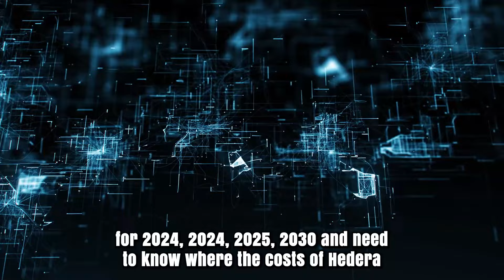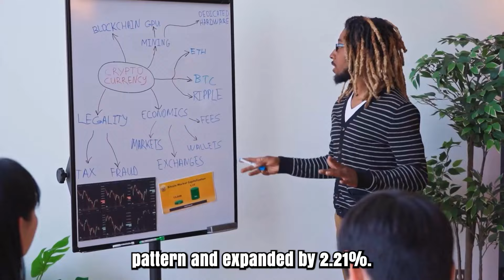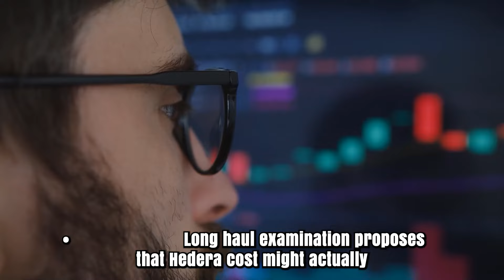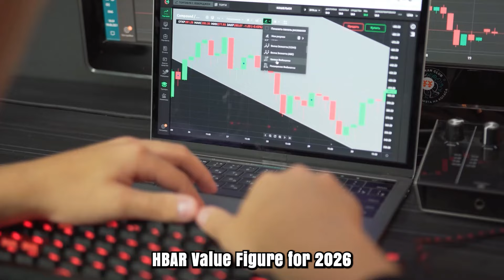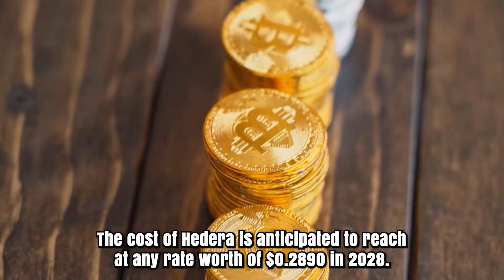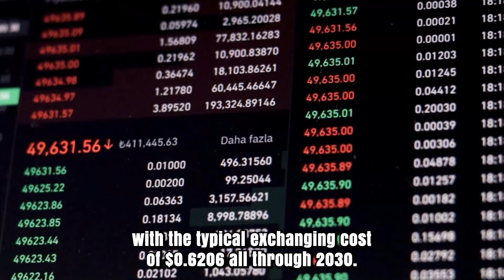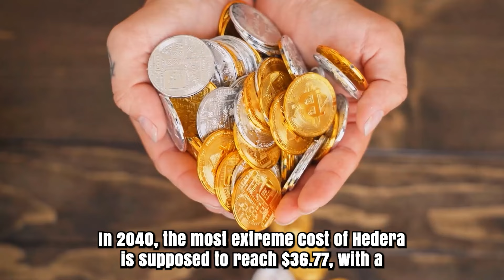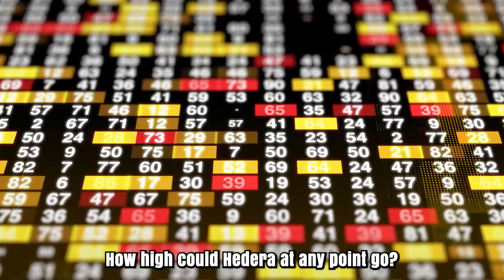HBAR WILL X9000 HERE'S WHY & WHEN?? - HEDERA HASHGRAPH PRICE PREDICTIONS FOR 2025 & FORWARD